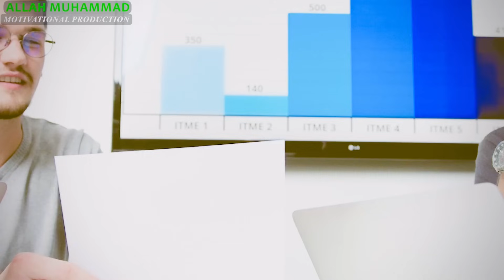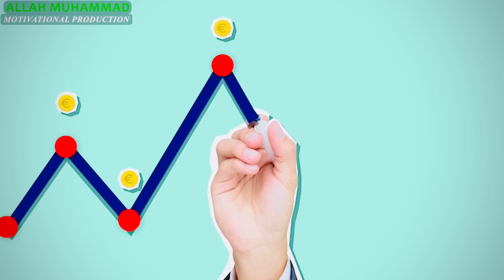STOP WASTING TIME in 2024 For THIS ! AM GRR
How to Stop wasting Time

Learn Effective Time Management Strategies! In this video, discover practical tips and tools to stop wasting time and boost your efficiency. From prioritizing tasks to minimizing distractions, let's revolutionize your approach to time management. Say goodbye to procrastination and hello to a more productive you! Watch now and reclaim your valuable time."